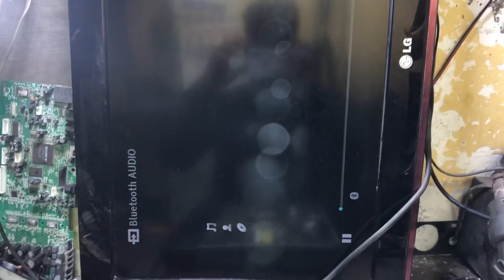SONY BDV-E3200 E2100 E4100 E4100 PUSH POWER PROTECT NO SOUND TAS5538 CHANGE IC REMOVE 5 IC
Hello guys kaise ho ap aj maine ek video banaya hy 3200 kaise protect solve krna hy ap  pora video dekho aur apka problem solve ho jayega moible no 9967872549